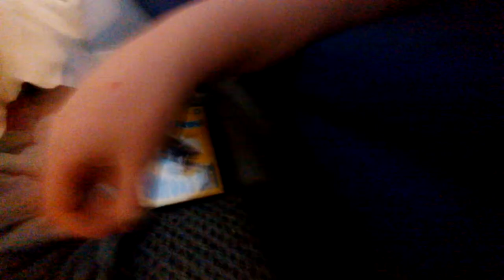How to make a zebra Z-grip pen shoot